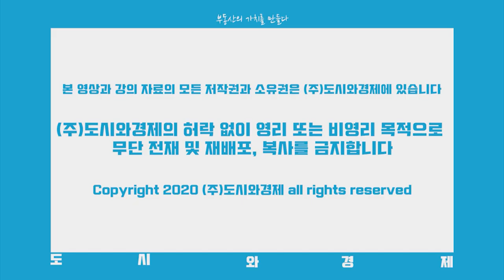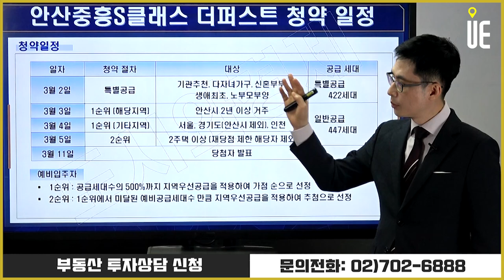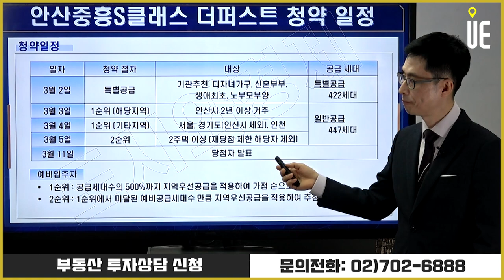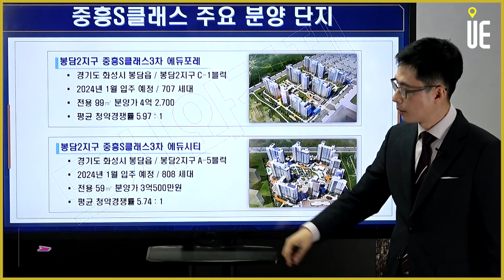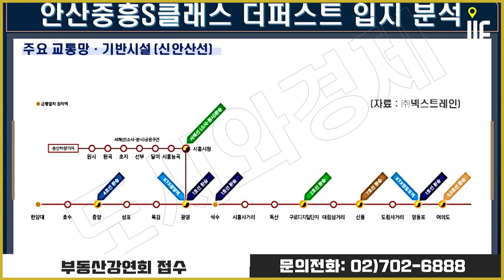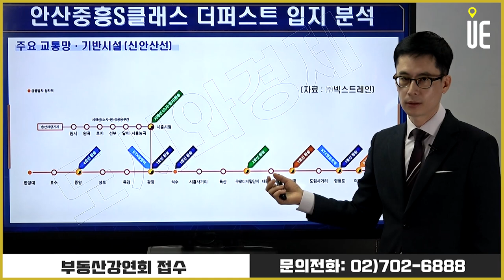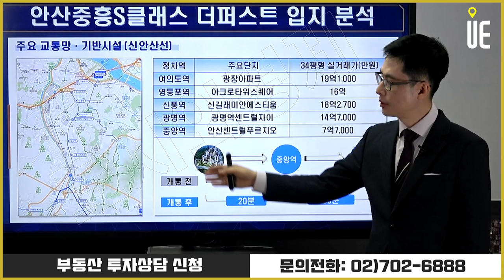경기 안산시 단원구 선부동3주택재건축 구역 '안산 중흥S-클래스 더퍼스트' 입지 분석 [도시와경제 분양진단/주용남 소장]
안산시 단원구 선부동 1007번지 일원에 위치하는 단지
지하 2층~지상 29층 9개동, 전용 59·84㎡ 총 1021가구 규모로 조성
이 가운데 869가구가 일반 분양
입주는 2024년 1월 예정

남향 위주 배치와 4베이(일부 제외) 구조 중심
실수요자들이 선호하는 전용 59·84㎡ 중소형 평형대로 구성

▶【오후 5시】
■ 어반스토리 ■
▶【특집편성】
■ 도시와경제 브이로그 ■
▶【대중없음】